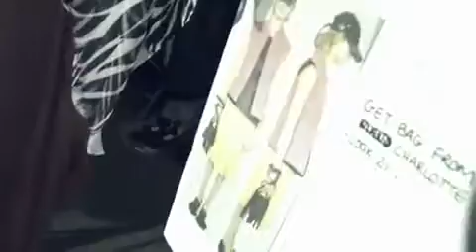Acne Ready to Wear Spring 2011 Vogue Fashion Week Runway Show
Watch the Acne fashion show video from Vogue. Visit Vogue.com for new fashion trends, style looks, runway shows, shopping guides, models, and designers.

Vogue places fashion in the context of culture and the world we live in—how we dress, live and socialize; what we eat, listen to and watch; who leads and inspires us. Vogue immerses itself in fashion, always leading readers to what will happen next. Thought-provoking, relevant and always influential, Vogue defines the culture of fashion.

Starring: Jonny Johansson